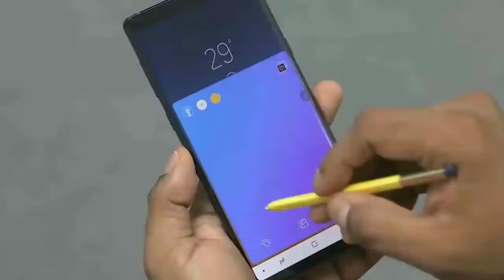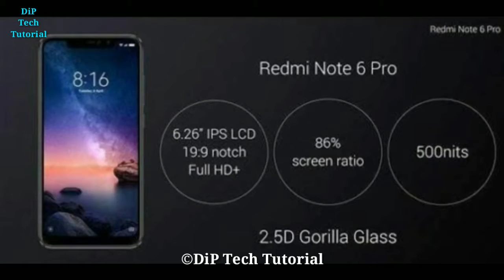Top 10 Upcoming Smartphone in October | DiP Tech Tutorial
This is a video of Top 10 Upcoming Smartphone In October.

                     ** NOTICE **
All content used is copyright to DiP Tech Tutorial , Use or commercial display or editing of the content without proper authorization is not Allowed.

Thanks